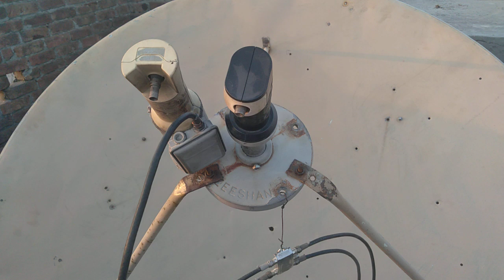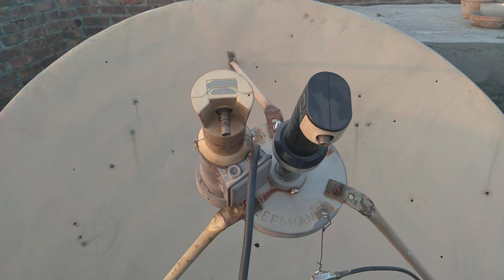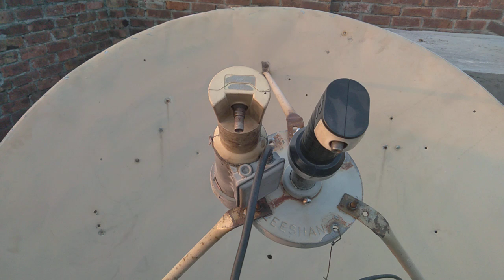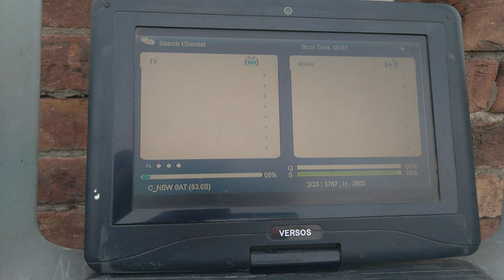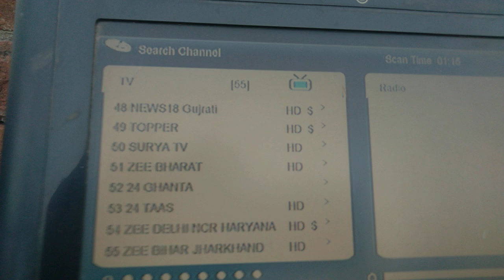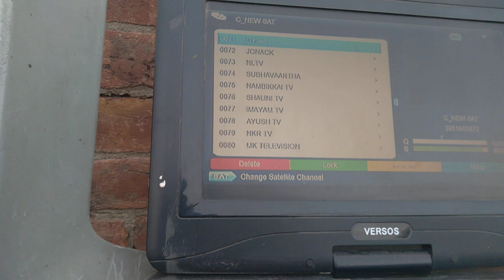Thaicom78e KU bend ur Gsat 83e+83ku Total channil 16/10/2024